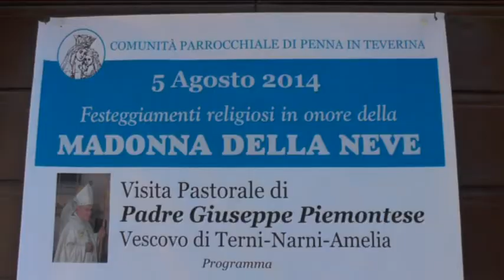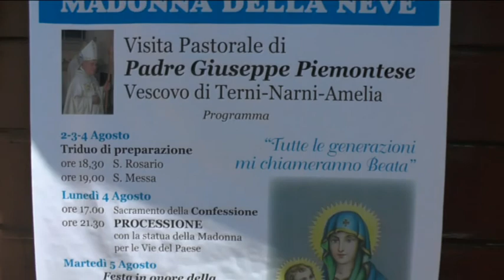Penna in Teverina Festa Madonna della neve 2014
La celebrazione della festa della Madonna della Neve a Penna in Teverina presieduta dal vescovo Giuseppe Piemontese